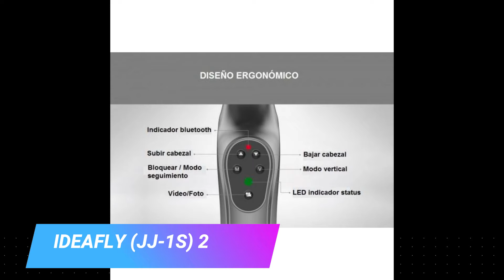Best gimbal for smartphone in 2021..😚😚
In this video I reviewed the best gimbal for phone in 2021. This video will cover the best gimbal stabilizers and will also cover both gimbals for smartphones as well as those designed to work with budget friendly gopro cameras.

Basically a gimbal eliminates shaky or blurry footage and helps shoot smooth and cinematic footage without the need for a tripod and using the brushless motor gimbal keep the smartphone or camera steady during action shots.

BackGround BOY.